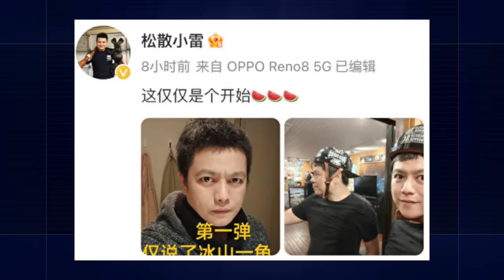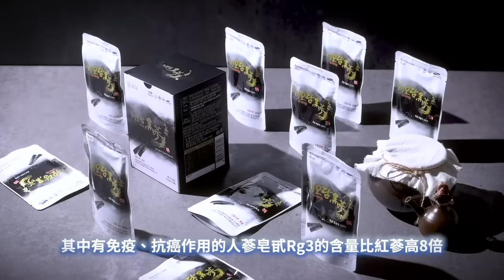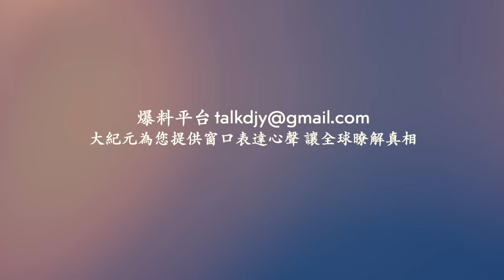民眾駕車闖中南海！兩會出事？女子衝向主席臺！男子杭州當衆砸搶金店！浙江一廠房被大火吞沒！火災！兩會期間 退伍老兵被維穩！比亞迪黨委書記王傳福 被舉報出軌 私生子居美國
❤️ 留下Email，訂閱大紀元電子報！
1. 秉承普世價值，堅持獨立的原則，維護民眾的知情權，捍衛新聞自由，提倡信仰自由、言論自由、集會自由，尊重人權。
2. 為真相護航，為沉默發聲，始終將讀者的利益放在首位。